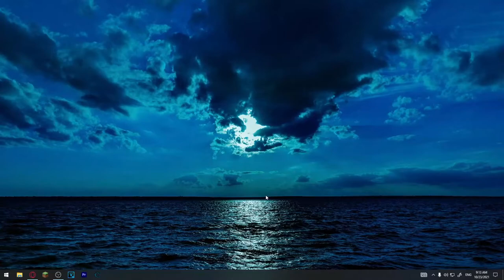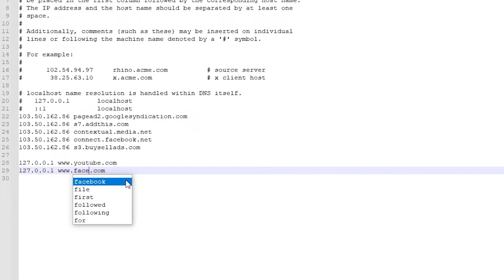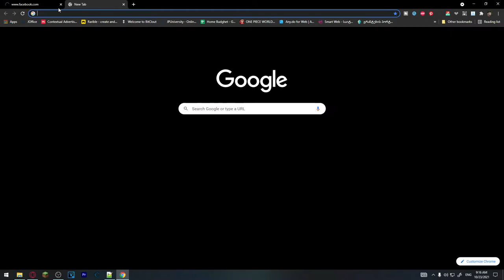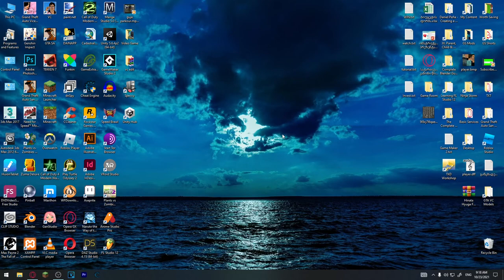დაბლოკე ნებისმიერი საიტი კომპიუტერში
ამ ვიდეოში განახებთ როგორ შეგიძლიათ დაბლოკოთ ნებისმიერი საიტი Windows-ში...